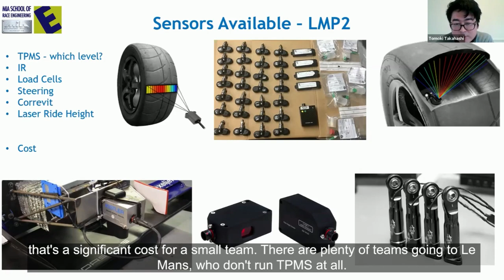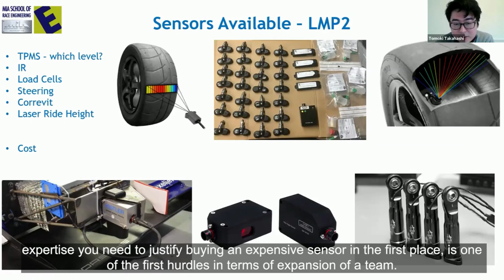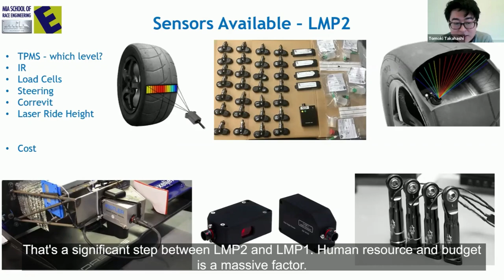The budget challenges smaller motorsport teams face ...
What’s a major difference between teams competing in LMP2 and LMP1? Tomoki Takahashi from Jota Sport explains the significance of team budgets to access expensive sensors and the expertise required to fully understand the data from these sensors…